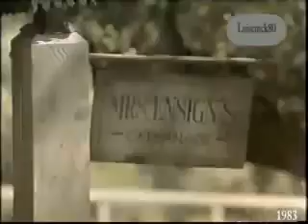Paul McCartney and Michael Jackson - Say Say Say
awesome. sweet song enjoy.

I went to a Mccartney a few days ago and it was amazing!

Lyrics:
Paul)
But don't play games
With my affection
Take take take
What you need
But don't leave me
With no direction

(Michael)
All alone
I sit home by the phone
Waiting for you, baby
Through the years
How can you stand to hear
My pleading for you
You know I'm cryin

(Paul)
(Now) Go go go
Where you want
Here forever
You you you stay away
So long girl, I see you never

(Michael)
What can I do, girl
To get through to you
Cause I love you baby
Standing here
Baptized in all my tears
Baby through the years

(Paul)
You never ever worry
And you never shed a tear
You're sayin that my love aint real
(Paul and Michael)
Just look at my face these tears aint dryin'

(Paul)
Can never say
That Im not the one
Who really loves you
I pray pray pray, everyday
That you'll see things
Girl like I do

(Repeat and fade out)